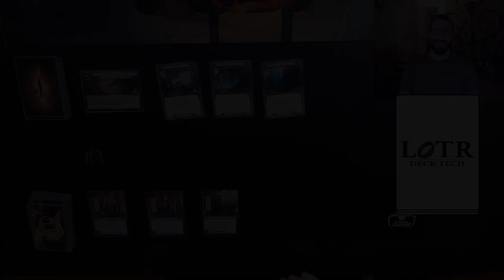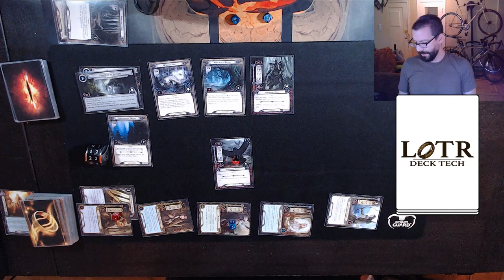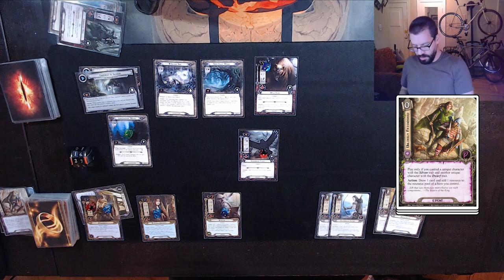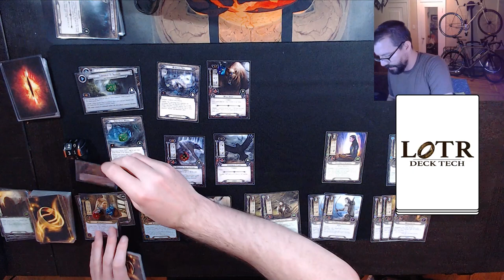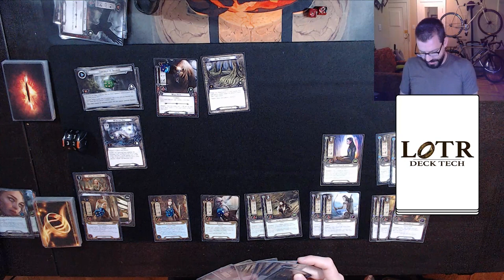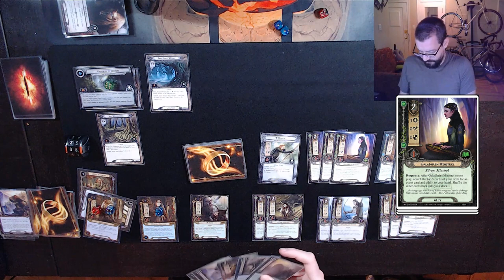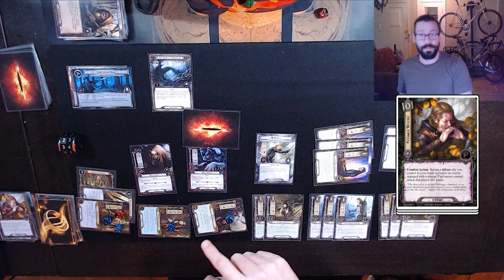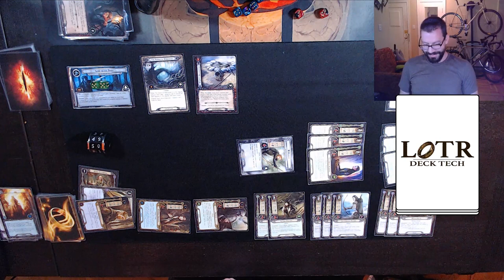The Elvenking - Woodland Realm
Hey everyone,

Happy Holidays!

The Elvenking finally allows you to recycle Silvan abilities without having to spend cards to do it. Which means you can dig through your deck for great events faster with Galadhrim Minstrel, or rebuild your deck from nothing with Galadhrim Weaver!

So I built a quick version of the deck, and we're going to give it a shot!

This video's a bit of a long one, thanks to all the shuffling, but the end is classic LOTR:LCG.